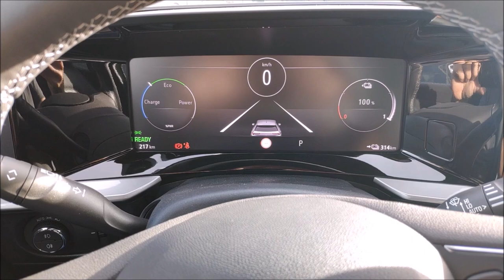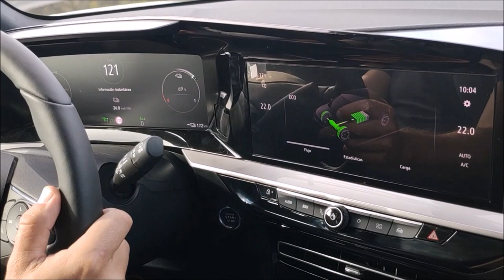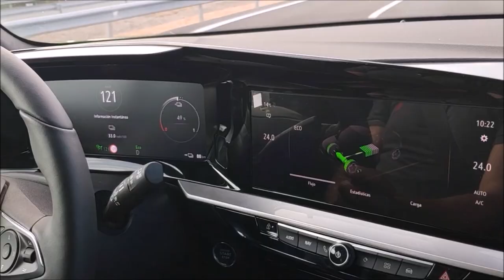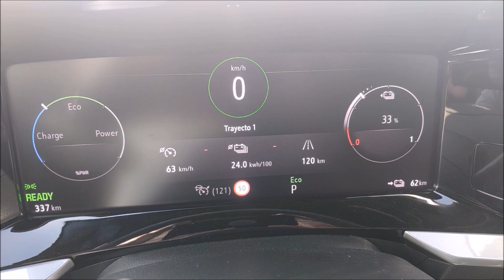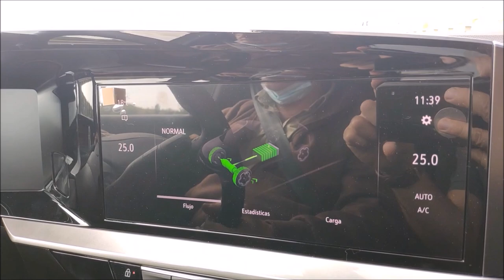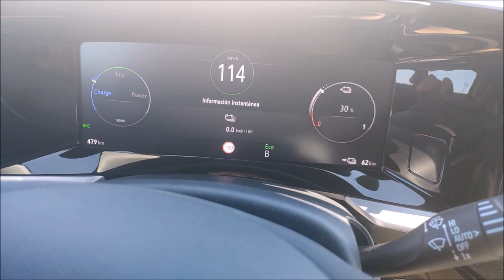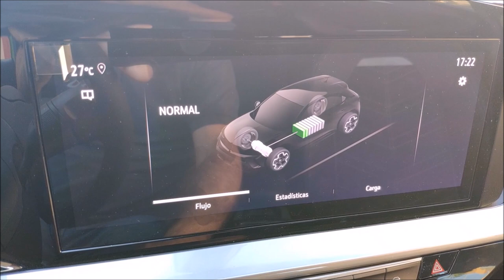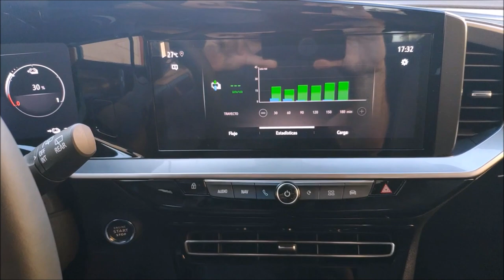Opel Mokka Electrico Prueba a 120 en Autovia.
Prueba de consumos y autonomía real del Opel Mokka Eléctrico en Autovía de montaña a 120 km/h.
Equipado exclusivamente con una batería de 50kWh y una potencia de motor eléctrico de 101kW ( 136cv. ) Peso 1598 Kg.